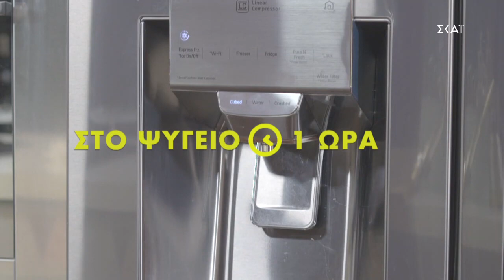Cheese cake βύσσινο | Ώρα Για Φαγητό με την Αργυρώ | 04/11/2020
Υλικά Συνταγής
Για τη βάση
250 γραμ. μπισκότα digestive
100 γραμ. βούτυρο λιωμένο (σε θερμ. δωμ.)
Για την κρέμα
250 γραμ. κρύα κρέμα γάλακτος 35% λιπαρά
100 γραμ. ζάχαρη άχνη
300 γραμ. τυρί κρέμα (σε θερμ. δωμ.)
1 λεμόνι (ξύσμα)
Για τη σάλτσα βύσσινο
1 συσκευασία κομπόστα βύσσινο

1½ κ.σ. κορν φλάουρ

Εκτέλεση
Το πιο τέλειο cheesecake με υπέροχη κρέμα, μισκότα digestive και σάλτσα βύσσινο, μια συνταγή για εύκολο τσιζκεικ χωρίς ψήσιμο, διαφορετική από αυτή που έχετε συνηθίσει. Γευστικό και δροσερό, με υφή εξαιρετική.

Αλέθουμε τα μπισκότα digestive στο μίξερ και τα κάνουμε σκόνη. Τα μεταφέρουμε σε μπολ.

Προσθέτουμε το βούτυρο και με τα δάχτυλα τα ψιχουλιάζουμε να γίνουν σαν βρεγμένη άμμος.

Σε φόρμα δαχτυλίδι 20 εκ. βουτυρωμένη στρώνουμε το μείγμα μπισκότου και το πατάμε καλά με την ανάποδη του κουταλιού να κολλήσει και να ισιώσει η επιφάνειά του.

Ψήνουμε το μπισκότο σε προθερμασμένο φούρνο στους 180°C για 10΄. Το αφήνουμε να κρυώσει.

Εναλλακτικά, μπορείτε να στρώσετε τη βάση μπισκότου στην φόρμα και αντί να το ψήσετε, απλά παγώστε το στο ψυγείο μέχρι να σφίξει και να σταθεροποιηθεί.